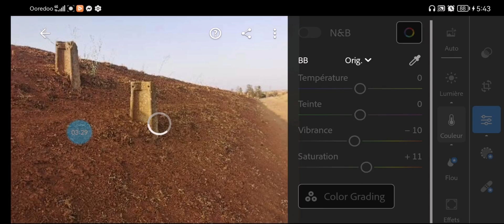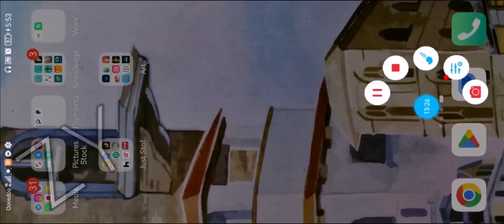speed up editing of some summer pictures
Hi, I'm Younis and I love photography.
I hope you like my work, If you want to see more pictures:
Shutterstock: